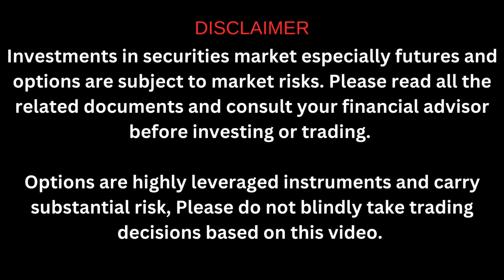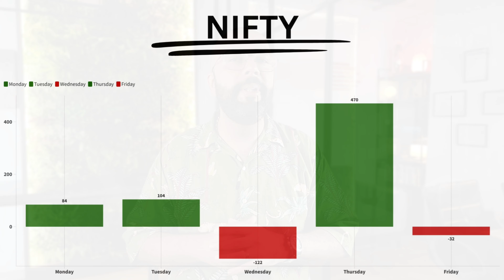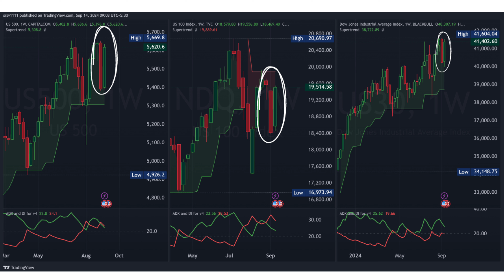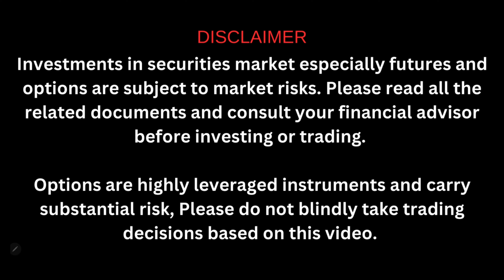NIFTY Trading Analysis & Strategy for 19SEP2024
What will be the course of action while the US FED is gearing up to cut interest rates, and major FII brokerage firms like Bloomberg are bearish on India GDP growth? How will NIFTY Move in this week for current expiry i.e. 19SEP 2024 | Explained in Hindi!
Will it crash or spike up?? - once you know the secrets discussed in this video, you will be able to answer this question yourself.